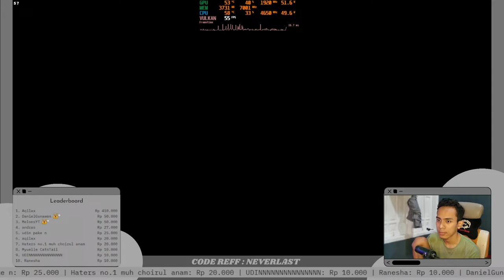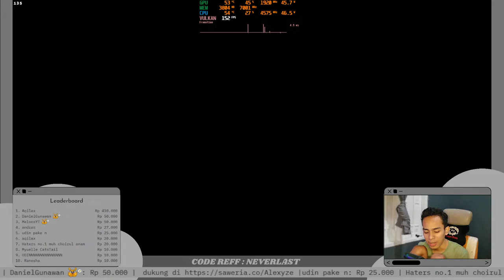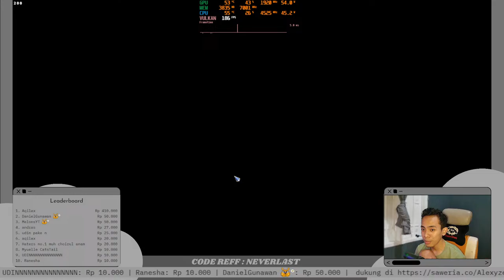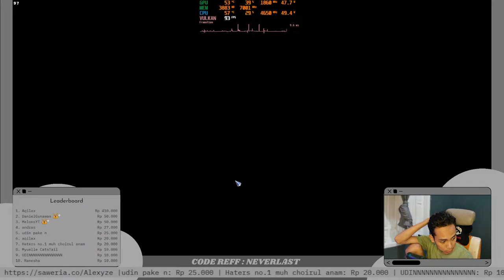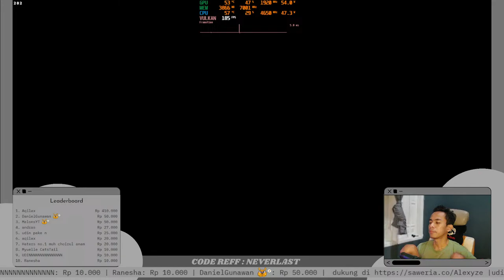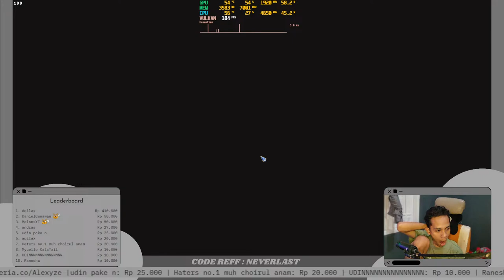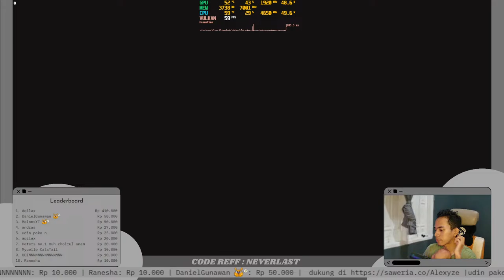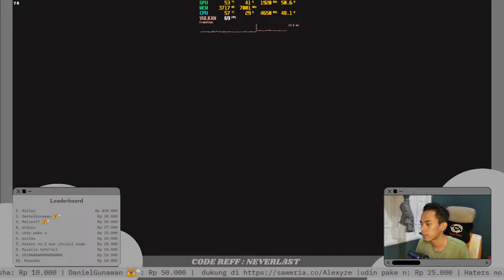🔴 Dragon Nest Return | Physcian dibawa DDN ?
My RIG spec :
T-Force 16gb 3600mhz cl14
RTX 3070M modded driver